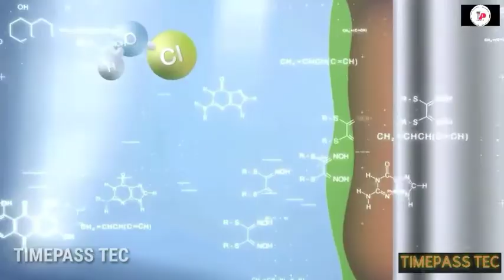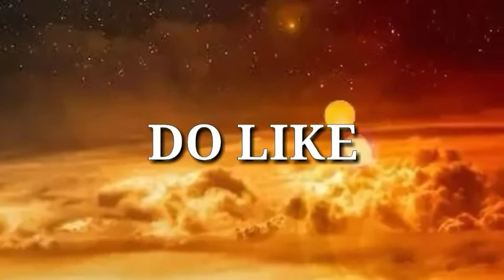if you kiss some one you gone died .... Swimming pool se bahar ane ke baad आँख लाला kyu ho jati hai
1.intro of channel
2.intro of my self
3.information of why our eyes get red when we get out form swimming pool